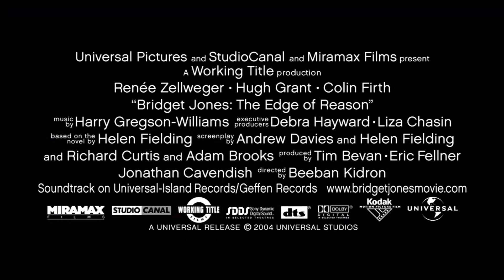Che pasticcio, Bridget Jones! (film 2004) TRAILER ITALIANO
ACQUISTA SU AMAZON